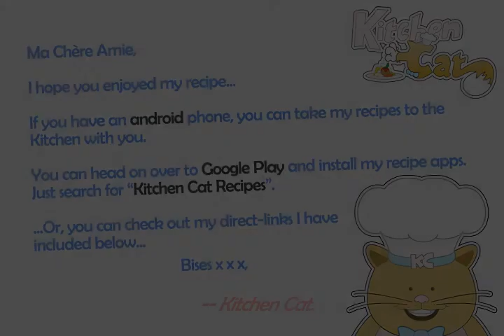Watermelon Supreme - Kitchen Cat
★ Kitchen Cat ★ Watermelon Supreme Recipe.
For this recipe you will need:
✰ ✰ ✰ ✰ ✰ INGREDIENTS ✰ ✰ ✰ ✰ ✰
2 tb : Orange Juice
2/3 c : Sugar
1 lg : Oblong Watermelon
2 tb : Lemon Juice
1/3 c : Water or Juice From Fruit
2 tb : Lime Juice
2 c : Blueberries
5 : Peaches or Nectarines; Up
1 : Cantaloupe
1 : Honeydew Melon
1 : Pineapple